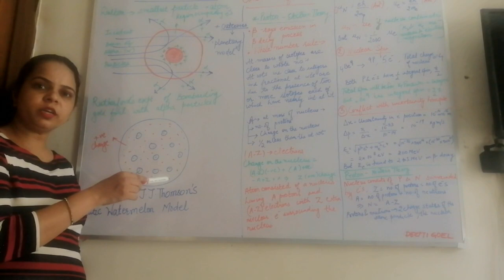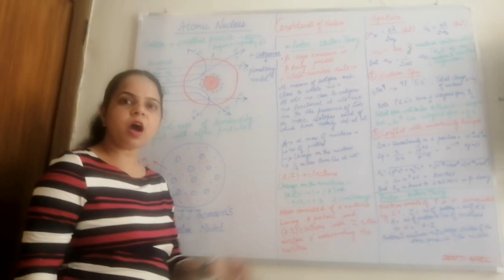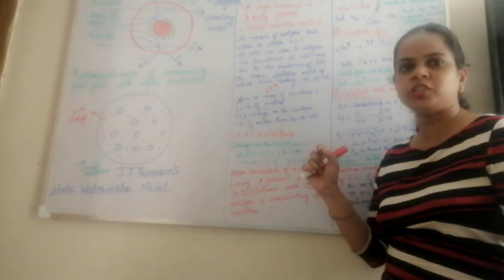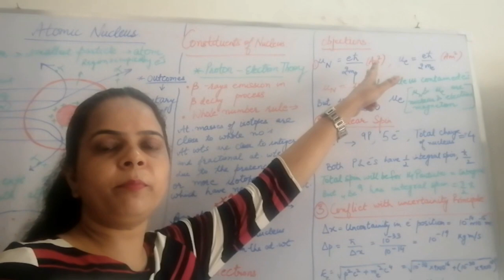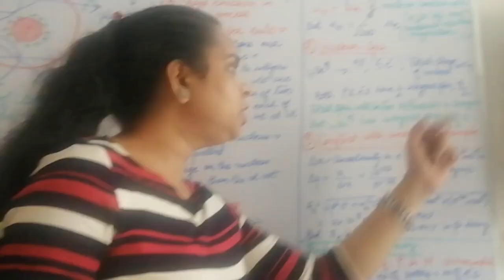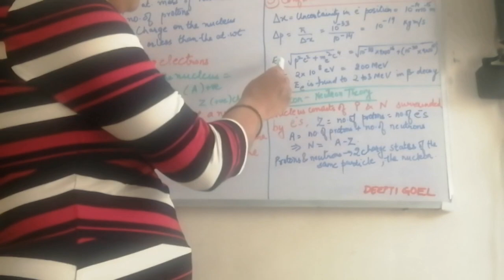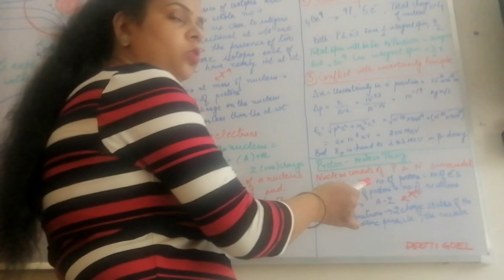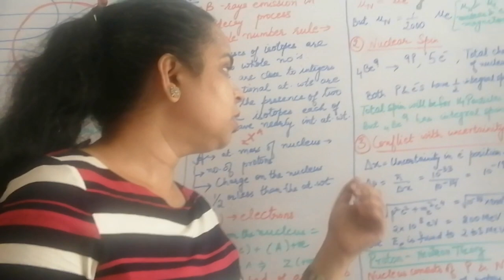Atomic Nucleus Part-1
Constituents of nucleus, proposed models of nucleus, proton electron theory and its objection , proton neutron theory